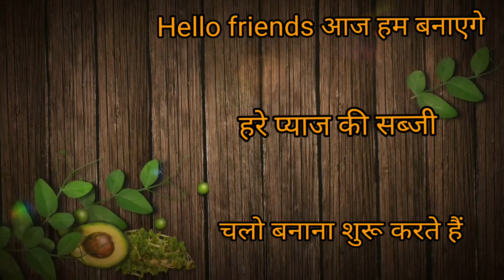हरे प्याज ओर आलू की टेस्टी सुखी सब्जी /Spring onion aloo ki Shukhi Sabzi / simple & tasty recipe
Spring onion aloo ki Shukhi Sabzi / simple recipe
हरे प्याज ओर आलू की टेस्टी सुखी सब्जी /spring onion Sabzi

Ingredients
250 gm green onion
200 gm matar
5 Potato
2 tomato
4-5 green chili
Garlic

Aloo piyaz ki Shukhi sabji, tasty recipe, healthy recipe, hare piyaz ki sabji, spring onion Sabzi by easyeasy_kitchen_recipe